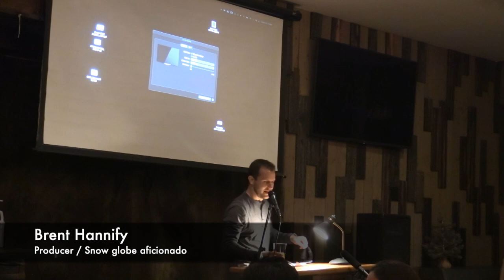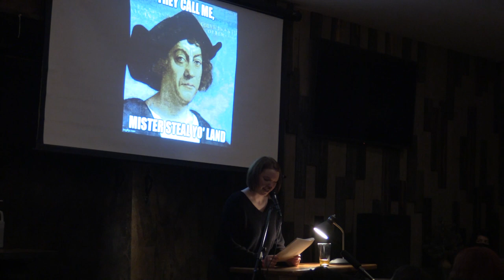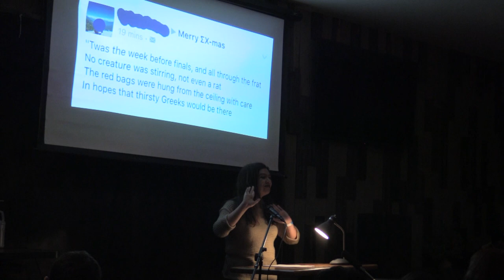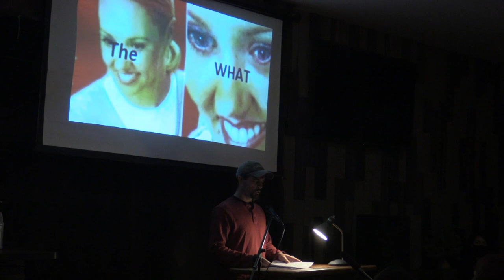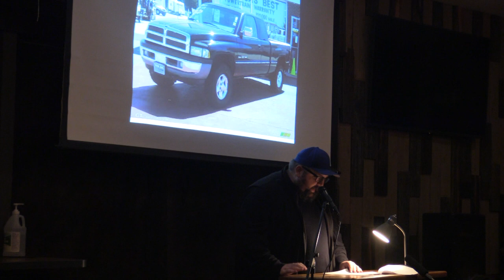21_12 - VAMP: Naughty Or Nice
The December 2021 VAMP Storytelling Showcase, "Naughty or Nice."
December's VAMP Storytelling Showcase revolves around who's getting a gentle pat pat from Santa and who is banished forever to the whips and chains of Krampus's kink dungeon--and which is luckier.
Featuring:
Kate McGovern
Jessica Stevens
Rory Kelly
Kirsten Hernandez
Joe Hudak
Sarah Sharp
Jordan Coburn

Recorded at Thorn St. Brewery in San Diego, CA.